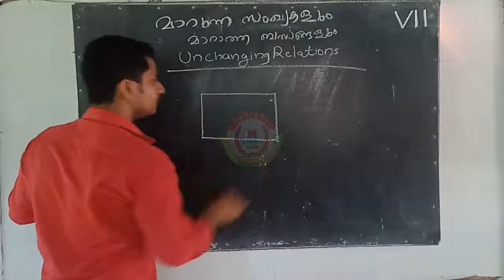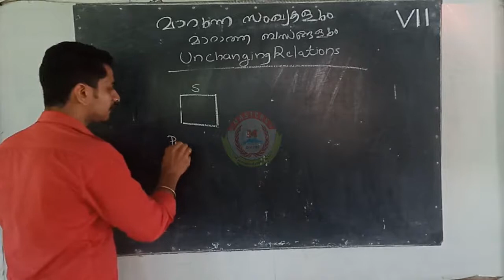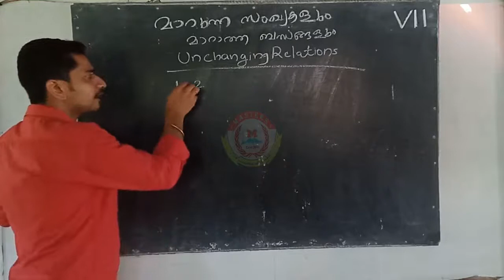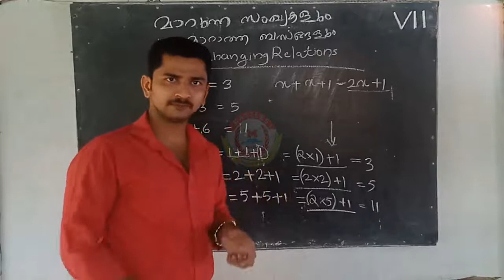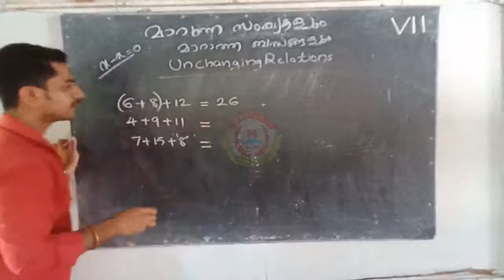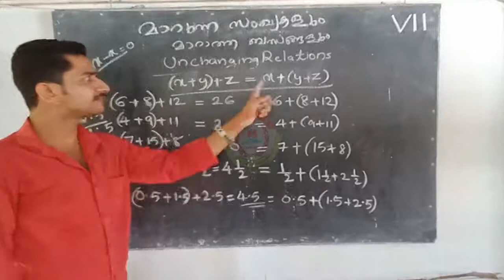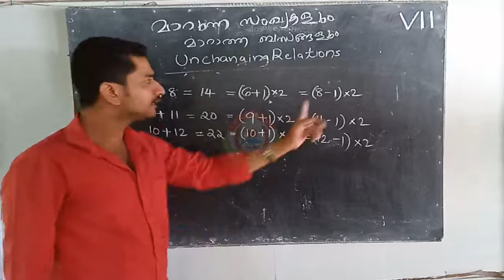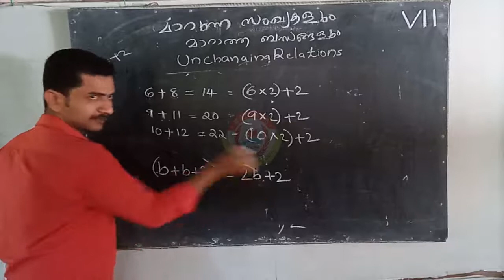MASTERS Online Class | STD 7 | MATHEMATICS | Chapter 3 | part 1